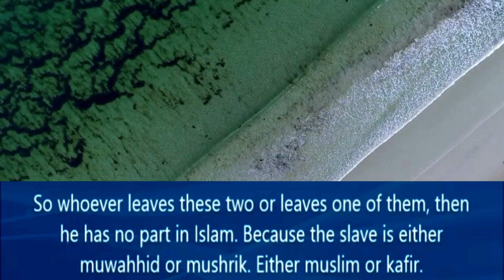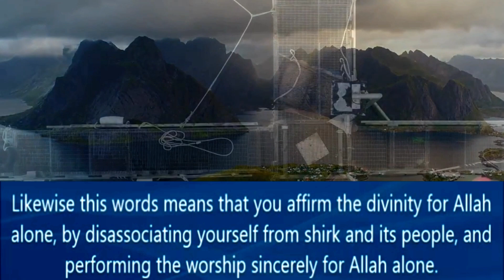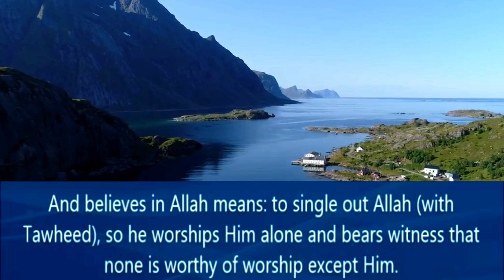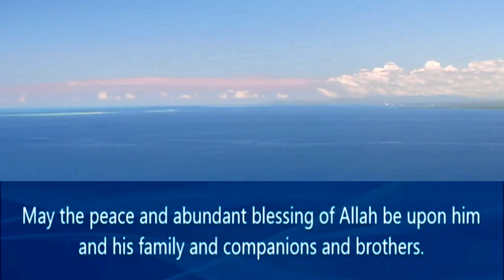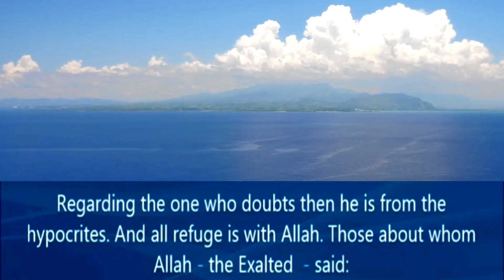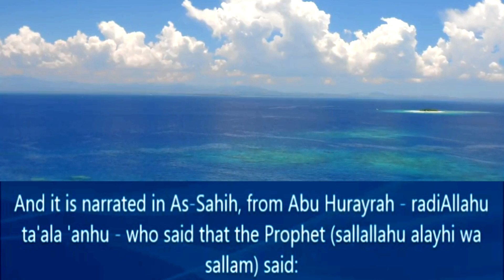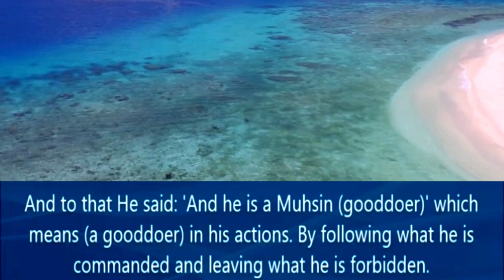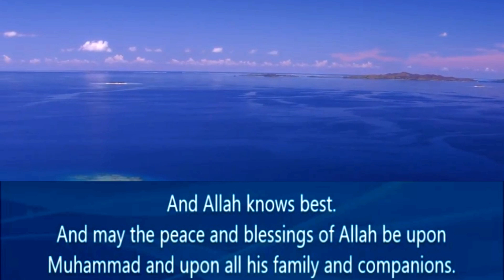TAWHEED: IT'S PILLARS & CONDITIONS ᴴᴰ